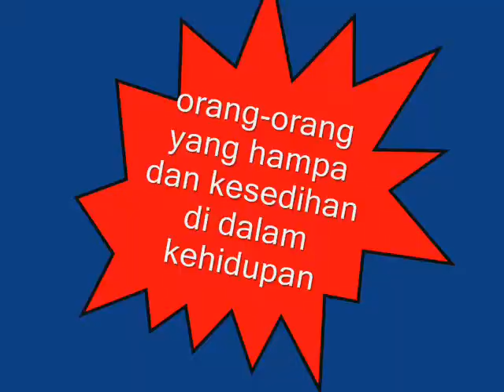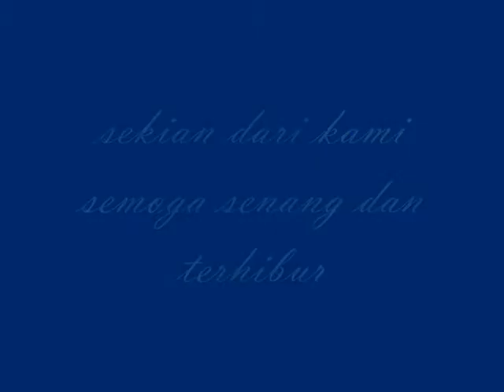ray dan hilmi dan harun dan farhan sman1cikutra x.3 BR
Sman 1 cikutra x.3 (BR)